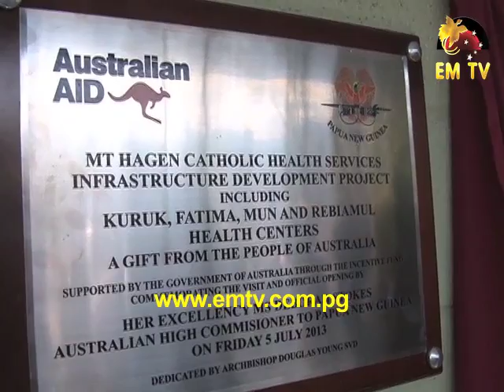Aussie boosts Health Care in Western Highlands & Jiwaka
Australia has increased access to health care in the Western Highlands and Jiwaka provinces.
Friday July 06 marked the official opening of new and refurbished rural health facilities in both provinces.